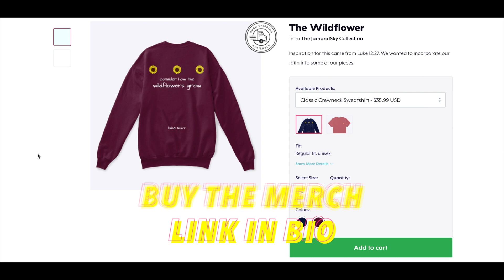Spending a day at PROVIDENCE CANYON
Jamie- @jamiemontine
Skylar- @sky_brooke99

merch instagram - @jamandskymerch
Be sure to follow us for updates and behind the scenes!!

Jamie's instagram - @jamiemontine
Skylar's instagram - @skylar_brooke13

Jamie's twitter - don't have one
Skylar's twitter - @Skybrooke42